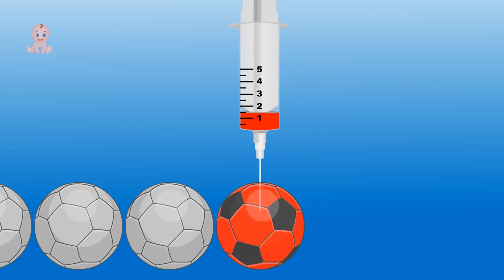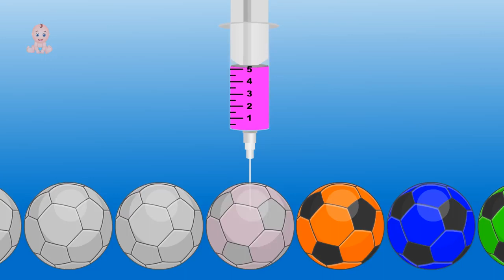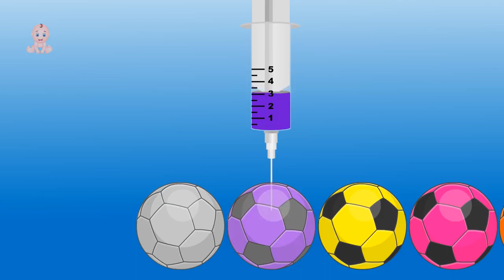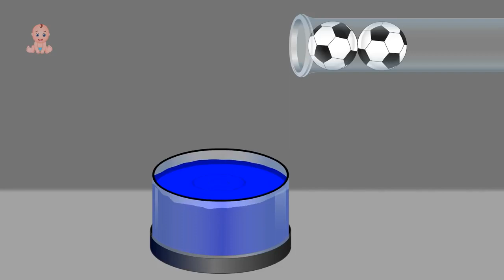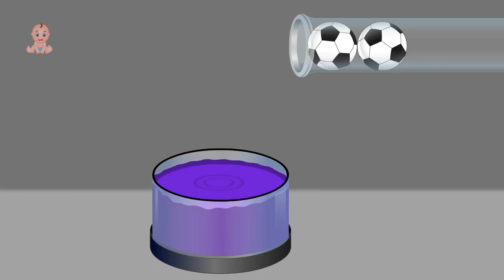Colors for Children Learn with Soccer Ball Injection for Toddlers Children Kids Baby Colors Video